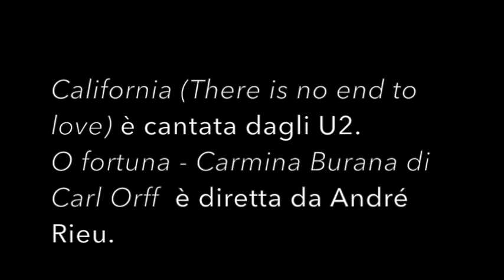Novecento e altre storie - Maria Teresa Antonarelli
Raccolta di episodi sulla bellezza del vivere. Un gran lavoro di Maria Teresa Antonarelli, pubblicato per Start Press edizioni